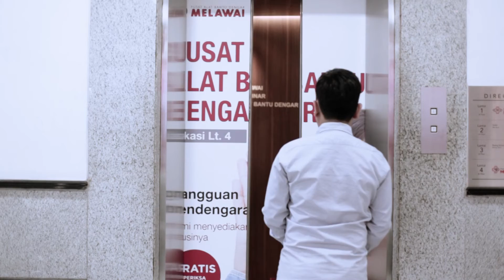Pusat Alat Bantu Dengar Melawai Cegah COVID 19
Pusat Alat Bantu Dengar Melawai Cegah corona (COVID-19)

Cegah penyebaran virus corona (Covid-19) Pusat Alat Bantu Dengar Melawai melakukan sterilisasi seluruh cabang outlet di Indonesia dengan menyemprotkan disinfektan.Pusat Alat Bantu Dengar Melawai adalah sebuah outlet distributor & pelayanan untuk pasien yang mengalami gangguan pendengaran,adanya wabah virus corona mengakibatkan sejumlah customer mengurungkan kedatangannya ke outlet PABD Melawai untuk dilakukan pemeriksaan dan pembelian alat bantu dengar.Mereka khawatir akan terjangkit virus COVID-19, namun tidak perlu khawatir Pusat Alat Bantu Dengar Melawai tetap mengedepankan SOP demi menjaga kualitas dan kuantitas pelayanan antara lain crew cabang tetap menjaga kebersihan dengan membersihkan meja periksa, meja counter kasir, otoskop, headphone, bone Cunduction, Tombol Patient Respons, eartip timpanometer, eartip OAE, earmould trial, cermin, gagang pintu ruang periksa dengan disinfektan alkohol setiap sebelum & setelah melayani pasien.

Bagi customer yang ingin melakukan konsultasi dan periksa silahkan hubungi customer service kami di nomor 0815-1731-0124 atau kunjungi website kami